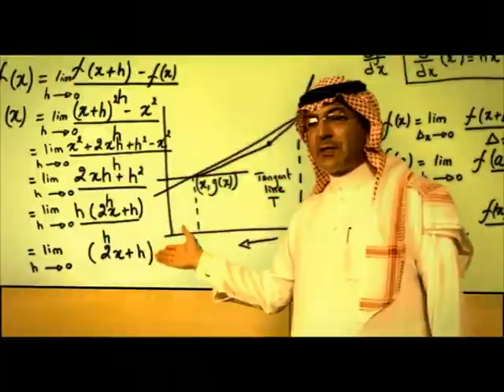Director Alain Gourrier - STC New ID 60 - Middle East.mov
Elegant visual effects by director Alain Gourrier
STC commercial Middle East